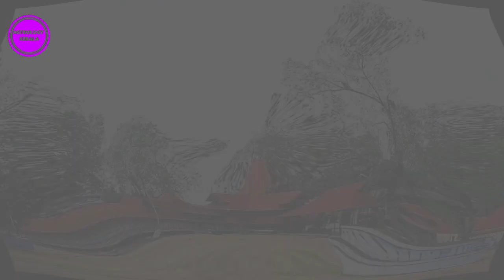വിവാഹ തടസ്സങ്ങൾ മാറാൻ | Astrology Malayalam | Jyothisham